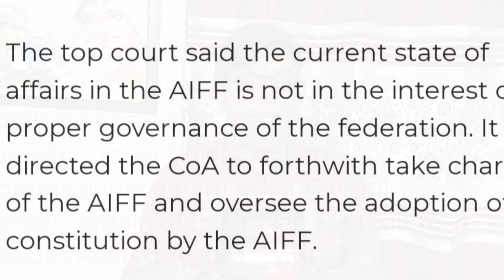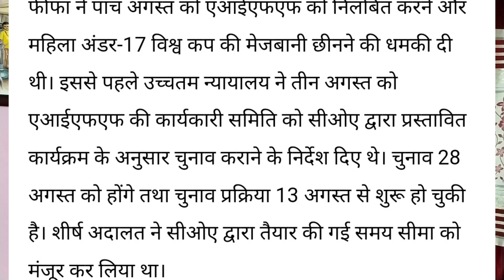FIFA Ne AIFF Ko Ban Kiya..😳😱 || FIFA Suspends AIFF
Hello Friends...🙏🏻🙏🏻

FIFA Suspends AIFF
FIFA ban AIFF
bad update for Indian Fans.

Bharat Ke Liye Buri Khabar Hai. 😳😳

FIFA ne AIFF Ko Kiya Suspend. 🔥🔥 This is very very bad. for all football fans

FIFA ban AIFF
fifa ne aiff ko kiya ban.

What is the Matter??? 😳😳🤔🤔

IND Ke Haath Se U 17 women football worldcup ki mejbaani bhi gayi. ye bhut gambheer hai...

This video is based on bad update for all football fans.

Aisa Kyu Kiya Gaya. 😳

keyword 👇

India ke liye buri khabar
India ke liye bahut buri khabar
India ko laga 2 bada jhatka
fifa ne kiya aiff ko suspend

This is very bad update for Indian Fans.